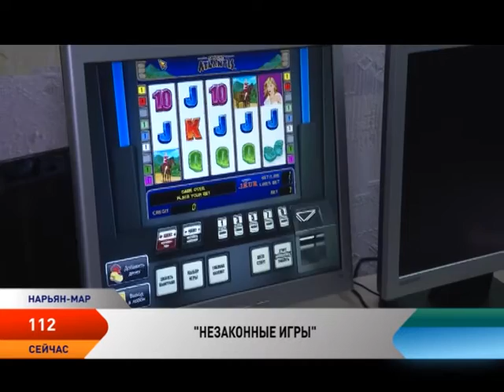112. Выпуск от 28.03.2017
В Нарьян-Мара и п. Искателей НАО состоялось проведение специальных мероприятий «Детское кресло», «Нетрезвый водитель» и «Ночь».

В рамках акции «Сообщи, где торгуют смертью!» сотрудниками полиции была получена информация, что в подъезде жилого дома по ул. Рабочей находятся двое молодых людей, предположительно находящиеся в состоянии наркотического опьянения. В ходе проверки полученная информация подтвердилась.

Раскрыта кража мобильного телефона.

Житель Нарьян-Мара организовал казино в своей квартире.